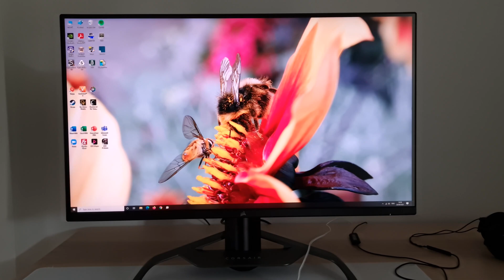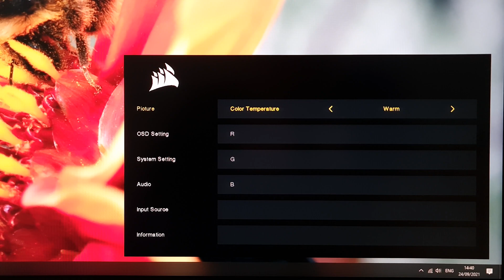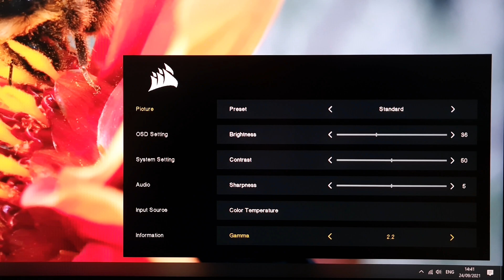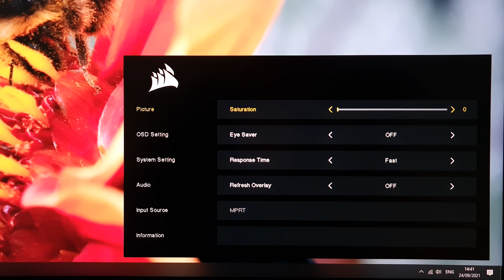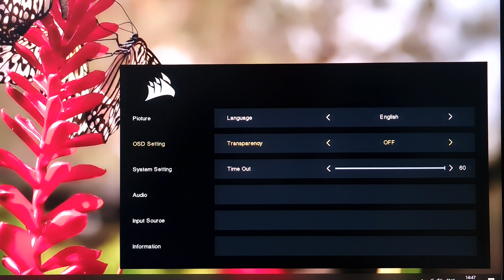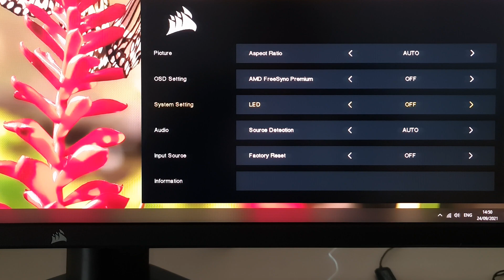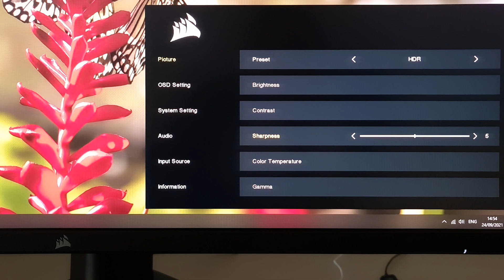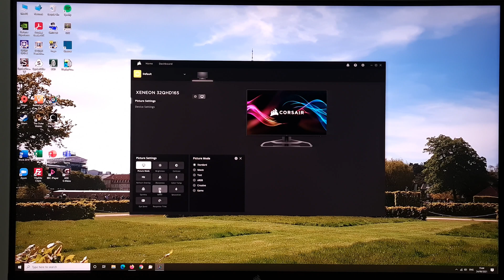Corsair XENEON 32QHD165 Menu System (OSD)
An overview of the Corsair XENEON 32QHD165's OSD (On Screen Display) menu system. Refer to the written piece for further analysis and information on supporting our work.

Intro and Controls: 0:00
Main Menu: 0:47
iCUE: 09:11